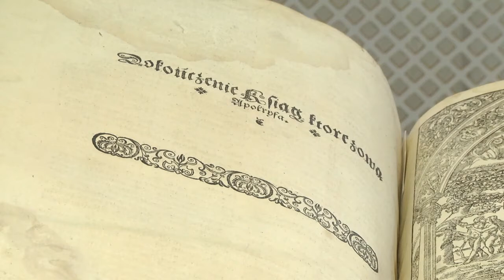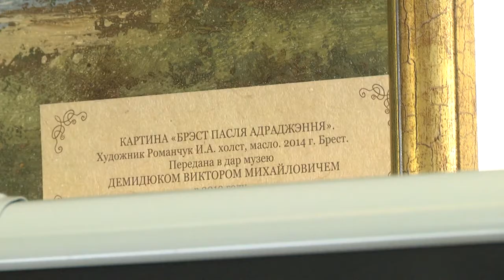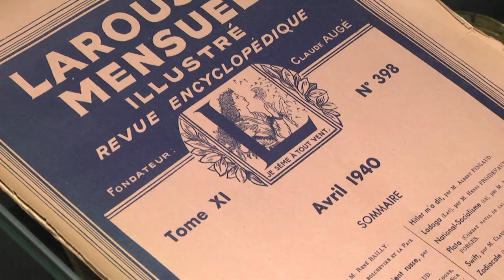2021-05-20 г. Брест. Открытие в Музее города проекта«Музей. Дары.Дарители».Новости на Буг-ТВ.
В музее истории Бреста открылся новый масштабный проект «Музей. Дары. Дарители», символичным стало и то, что открытие состоялось в международный день музеев 18 мая. В рамках этого проекта каждый год будут проходить выставки экспонатов и, что самое главное презентация людей, подаривших их музею. Ведь дарители, экспонаты, хранители - вот 3 составляющих музея, без которых, он не смог бы существовать.